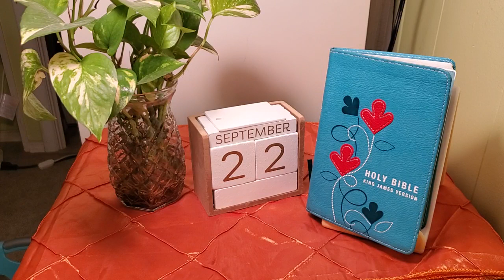September 22, 2023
Isaiah 39:1 - 41:16
Ephesians 3:1-21
Psalm 66:1-29
Proverbs 23:25-28